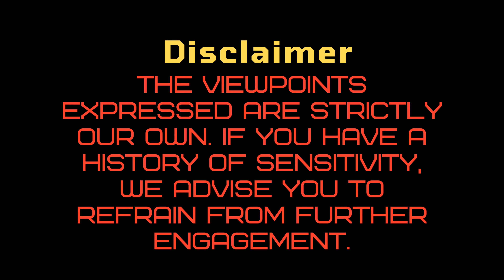Taking It!!! Teyana Taylor Divorce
Revelling Untold Truths: The Tiana Taylor and Iman Shumpert's Divorce Story

Join us on 'Taking It' as we dive deep into the unfortunate details surrounding the divorce of Tiana Taylor and Iman Shumpert. We discuss their journey as a celebrity couple, from their red carpet days to their reality show, and finally their separation. We also explore potential reasons for their split, including alleged emotional abuse and infidelity. Moreover, we recognize Tiana's multifaceted talents and significance as a black and fashion icon, and Iman's successful NBA career. The podcast ends with a discussion on the often misunderstood concept of 'worth' in the context of celebrity wealth. Tune in to understand why we think jealousy should never be the reason to air out your dirty laundry in public.
00:02 Introduction
00:09 Who are Tiana Taylor and Iman Shumpert?
01:27 The Divorce Details
03:23 The Reality of Their Relationship
05:25 The Reality of Modern Relationships
05:56 The Impact of Social Media on Relationships
09:49 The Reality Show
10:58 The Divorce Process
14:19 Closing Thoughts